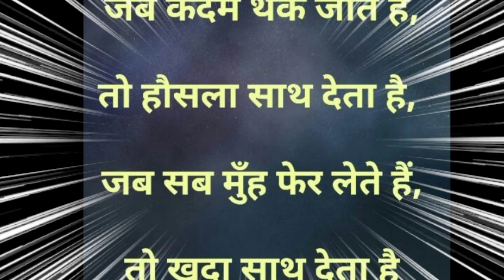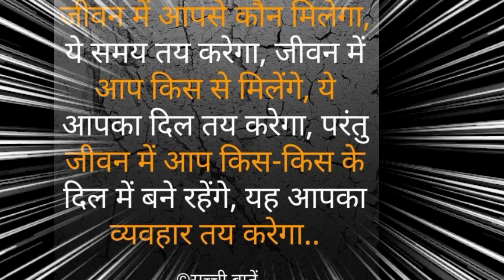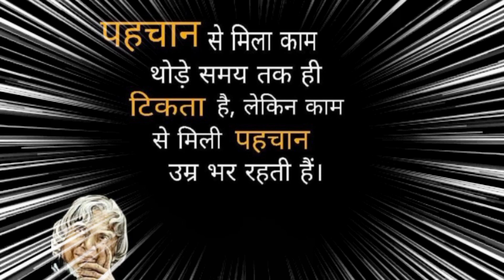अपनी तुलना ऐसे लोग से मत करो